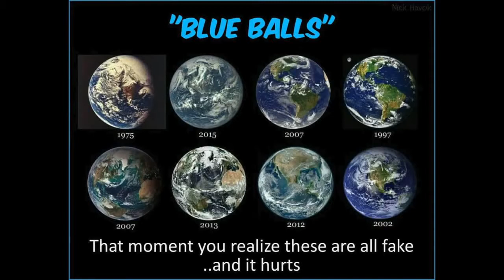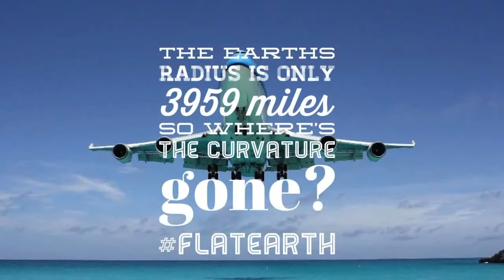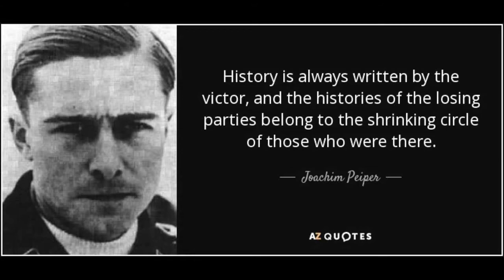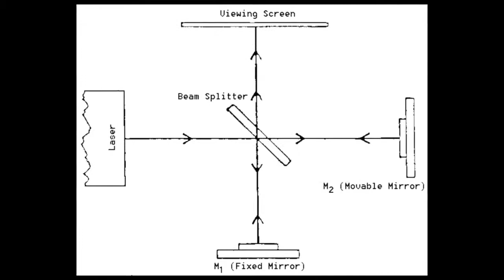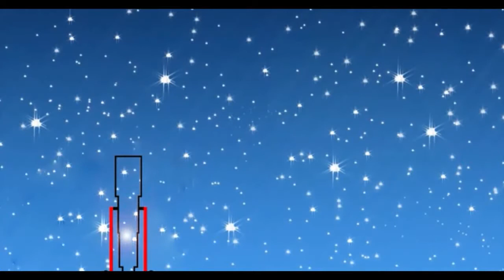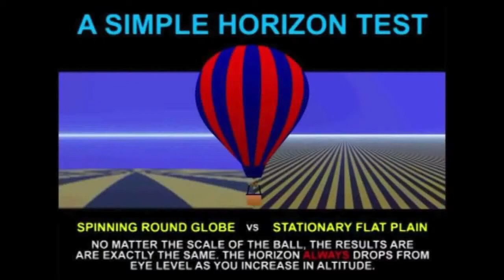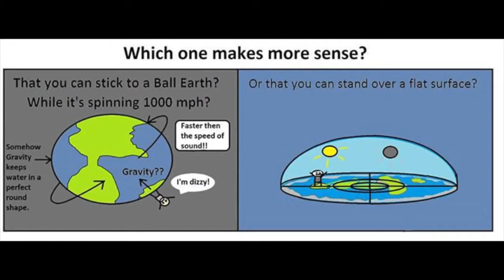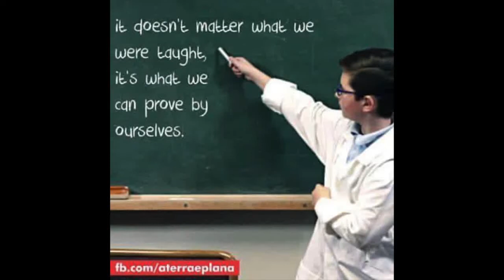FLAT EARTH - CLASSIC VIDEO 3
Hi, I love how this guy delivers his personal story and flat earth proofs. With thanks to the originator of this mirrored video.

Love Truth